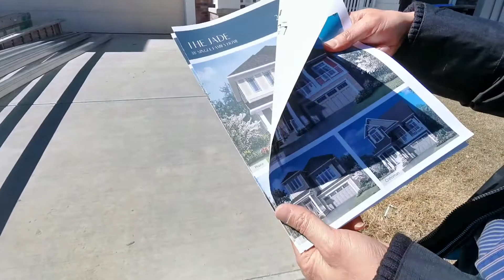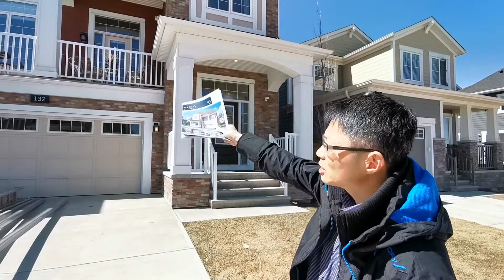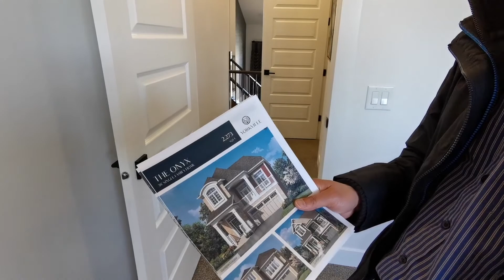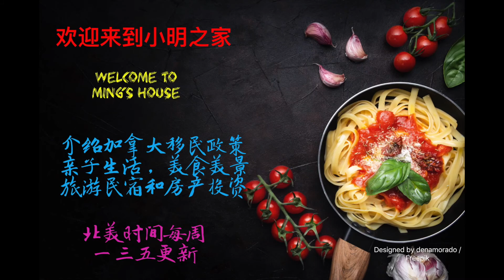私人阳台+错层纸超大独立屋